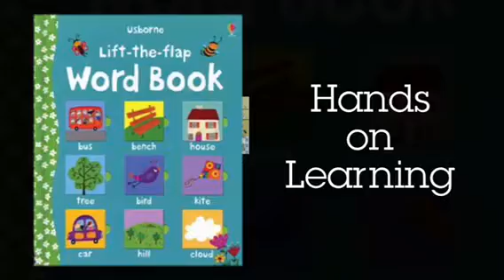Lift-The-Flap Learning Books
Usborne Books does is again offering exceptional hand-on-learning books for any preschooler!  Know a child with Autism? These are often a great choice!